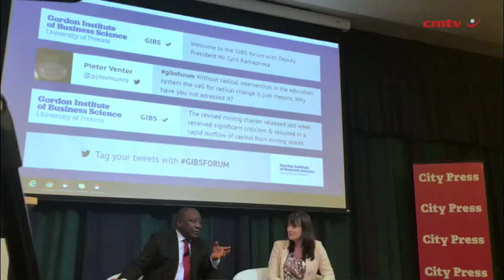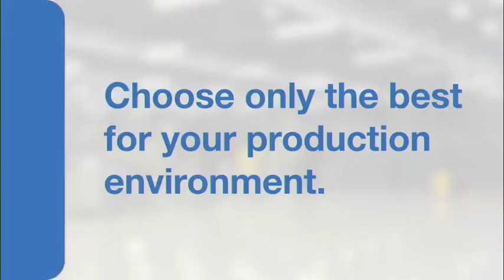Govt, miners need to 'go back to drawing board' on Charter – Ramaphosa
Deputy President Cyril Ramaphosa says government and the mining industry need to "go back to the drawing board" to recraft the Mining Charter, following the recent Gazetting of a third version that has caused deep consternation within the industry and precipitated a major sell-off in South African mining stocks.